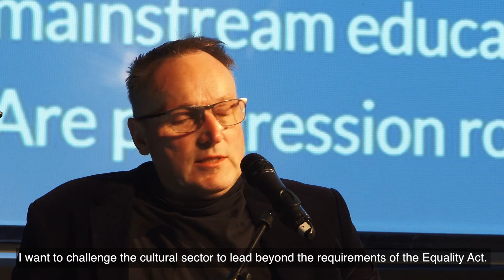Engage Conference: Unlocking Culture 2019